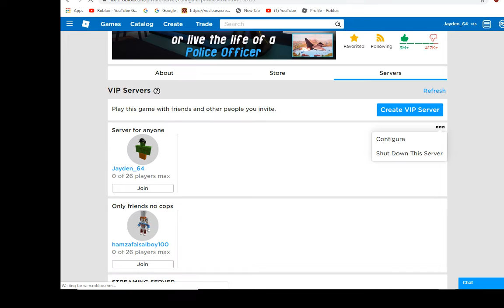Free Jailbreak vip server. Link in descpirtion